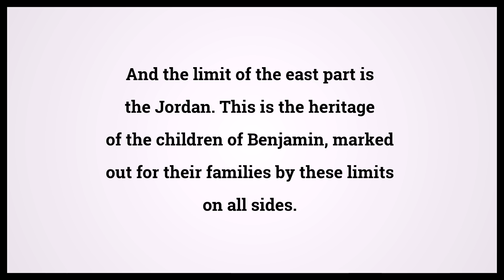Holy Bible Joshua 18:20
Video shows Holy Bible Joshua Chapter 18 Verse 20: And the limit of the east part is the Jordan. This is the heritage of the children of Benjamin, marked out for their families by these limits on all sides. Powered by MaryTTS. Text taken from Bible in Basic Edition. Bible Joshua 18:20